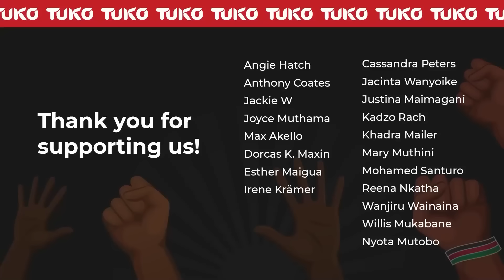Impregnated and poisoned in Saudi, I'm still alive | Tuko TV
Selestine left Kenya for Saudi Arabia in search for greener pastures but returned with scars.
The 28 year old said that she struggled so much in the gulf country after her boss husband's turned on her.
She is grateful that her boss' son saved her life.
She shares her story here with us on TUKO.

Watch the people telling stories about child marriages, small business ideas, gender issues, and many other important topics among Faces of Kenya while showing how their daily life looks. Do you want to hear a story of a Kenyan domestic worker in Saudi Arabia and find out how a Kenyan man is spending millions to change his gender? Save this playlist and stay informed about all of the latest updates and topics in Kenya.